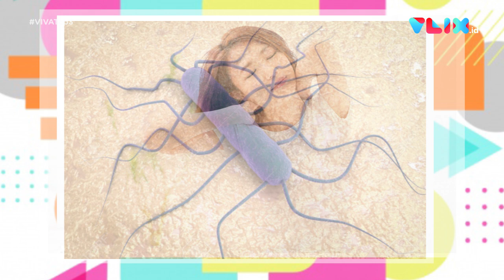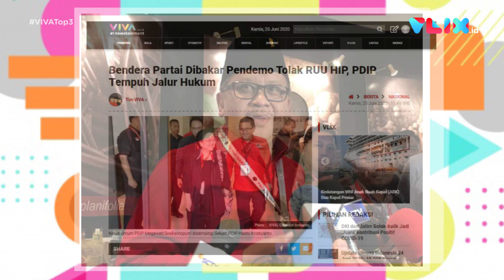VIVA Top3: Bendera PDIP Dibakar, Jenazah COVID-19 Tertukar & Enoki Bikin Listeria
VIVA - VIVA Top3 kembali hadir dengan tiga berita terpopuler hari Kamis, 25 Juni 2020. Mulai dari kabar tertukarnya jenazah virus Corona, isu jamur enoki menyebarkan wabah Listeria, dan bendera PDIP dibakar ketika demo RUU Haluan Ideologi Pancasila.